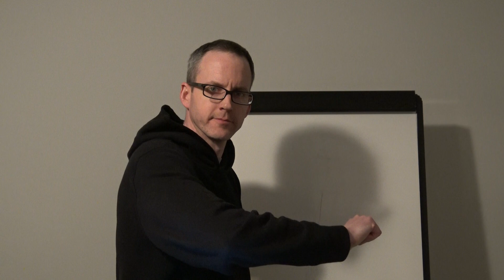Will the April 2020 LSAT Get Canceled?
Connect with other folks studying for the LSAT, and get more useful resources:

Logic Games , LSAT , LG , logic games , logical reasoning , LR , Reading comprehension , RC